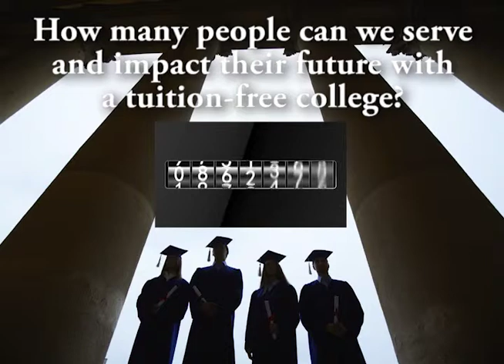Sharing Our Solution